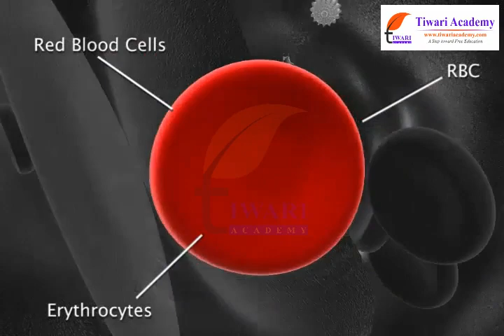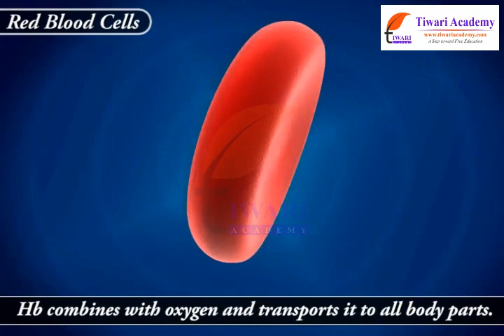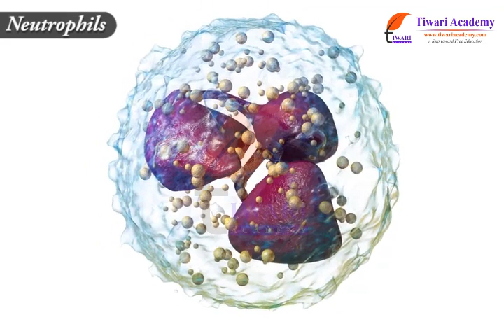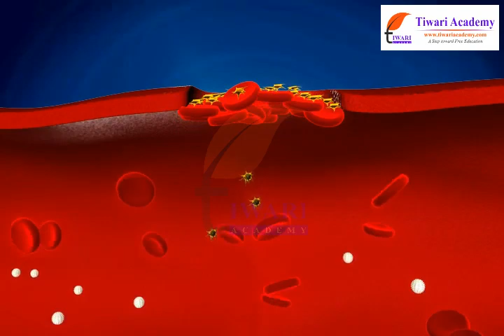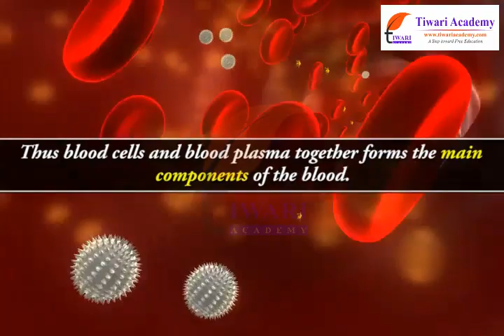Class 7 Science Chapter 11 Transportation in Animals and Plants - Components of Blood.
Class 7 Science Chapter 11 Transportation in Animals and Plants - Components of Blood. and get all videos of solutions.